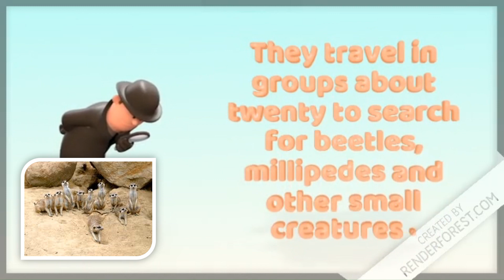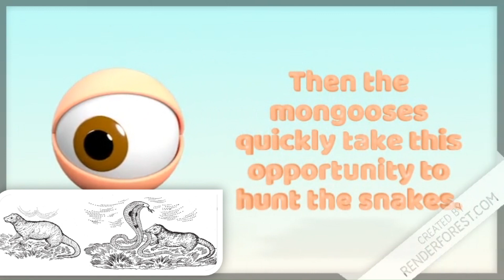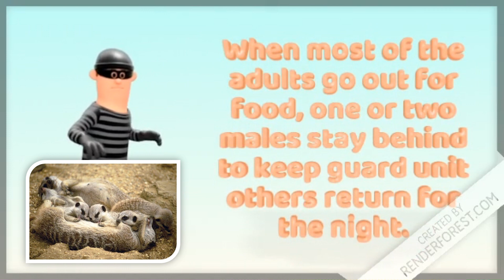Class 8 || Chapter 3 || Mongoose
Class 8 - Lesson 3 || MONGOOSE

Mongoose like to hunt together. They always pay close attention to harmful hunting animals nearby. They travel n groups about twenty to search for beetles, millipedes and other small creatures.